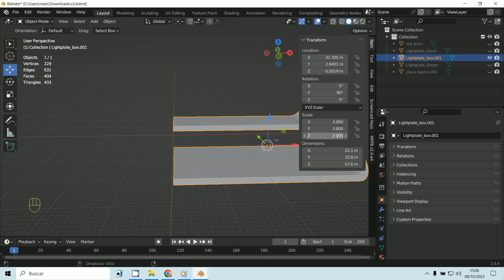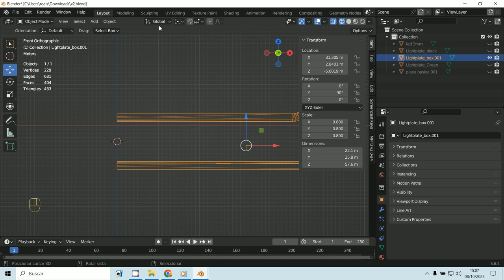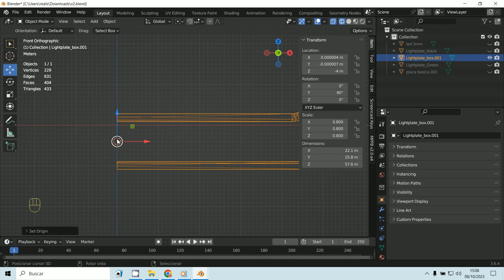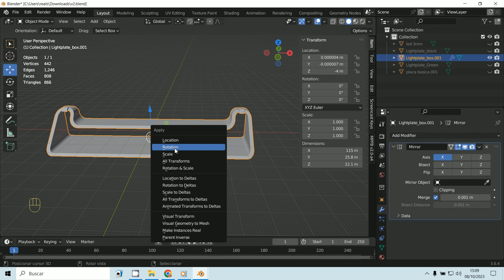Aplicar escalas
3D Blender 3.6.4
Escalas y rotaciones
Aplicar (APPLY)